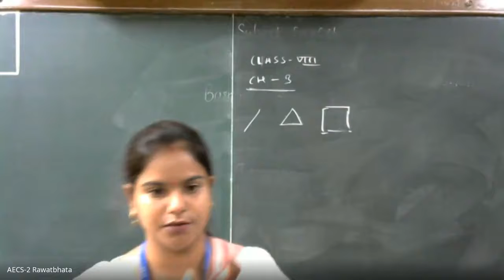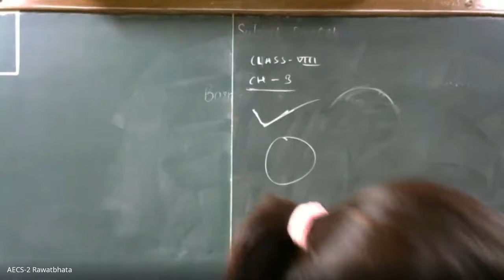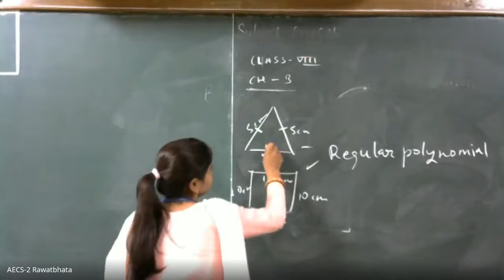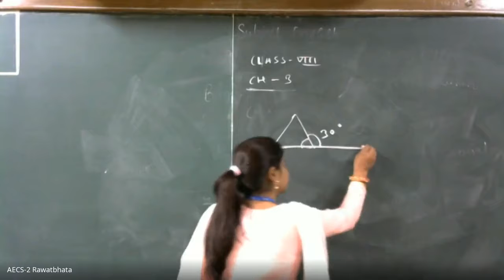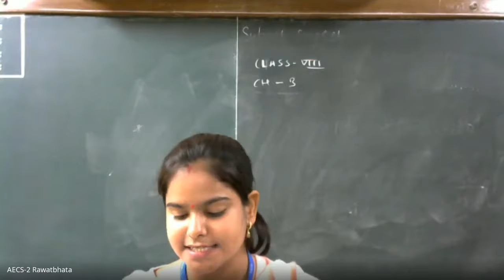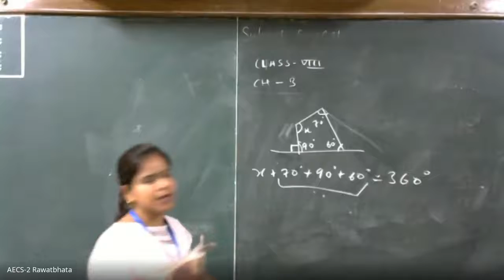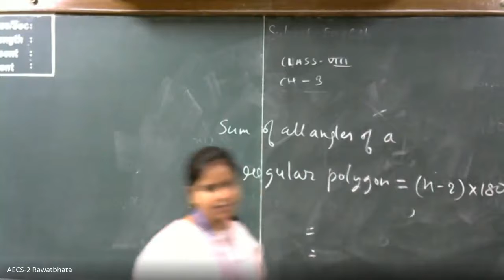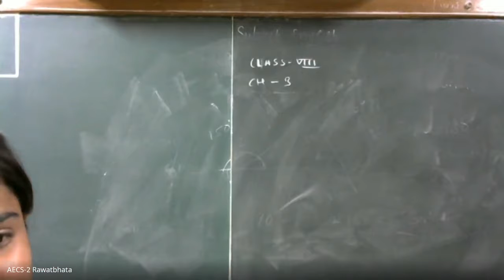Class VIII Mathematics, Ch.3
Ms C B Meena
AECS-2, Rawatbhata